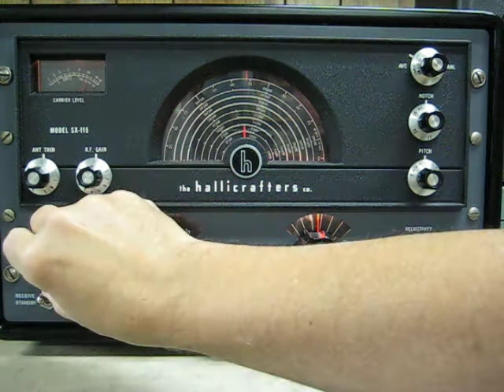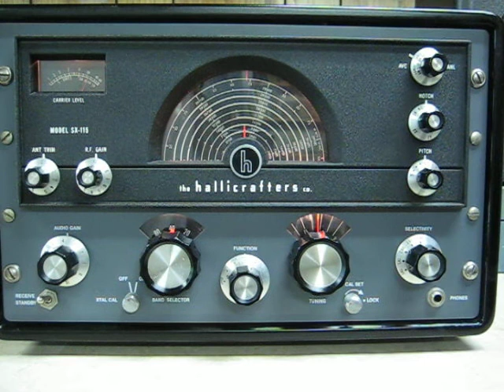SX115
The most beautiful SSB audio of any receiver I have ever heard!